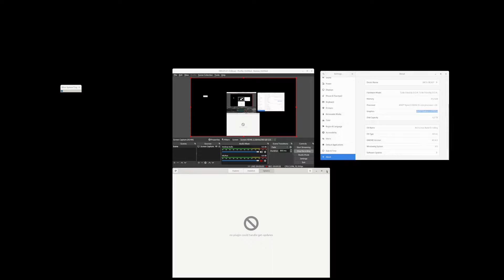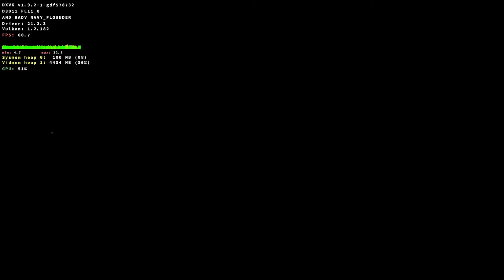Star Citizen 3.14.1 Archlinux Testing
Running Star Citizen on these resolutions:
3840x2160
2560x1440
1920x1080
So i Can Test Perfomance
PC Specifications
Ryzen 9 5900X
RX 6700XT
32GB DDR4 3800MHZ
NVME 970 EVO SAMSUNG
OLED 4K LG 55"
Using Custom Enviromental Variables on Lutris which Were:
DXVK_ASYNC=1
DXVK_CONFIG_FILE=/home/"YOUR USERNAME"/Games/star-citizen/dxvk.conf
DXVK_HUD=devinfo,fps,frametimes,memory.gpuload,version,api
I used this general guideline to construct my own dxvk.conf:
The most important settings are :
dxvk.numCompilerThreads = "Your CPU Threads Number" for me that was 24
I didnt use nvapi.dll override on DLL OVERIDES Section under System Options on Lutris since i dont have an nvidia gpu.
If you like you can Set as enviromental variables:
WINE_FSR_FULLSCREEN=1
and use fsr which gives even better fps,but my main concern was stuttering which as you can see in the video its almost eliminated on any resolution.
Soon i will make a video when 3.15 gets released.Hopefully Gen12 renderer will massively improve perfomance.